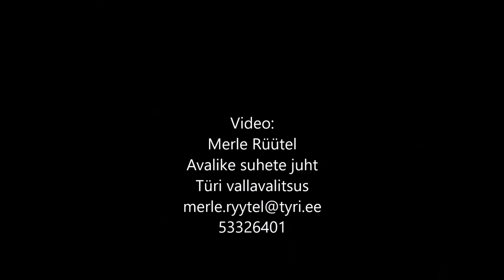Chrystian Mairold Saarse "Lapse palve päikesele"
Ilusa hääle eripreemia